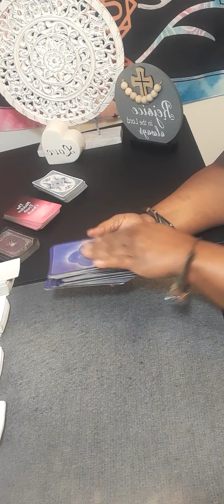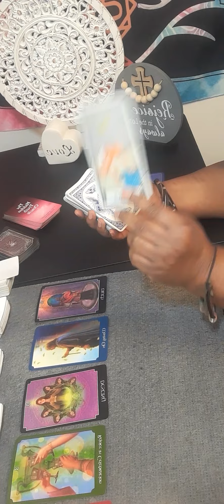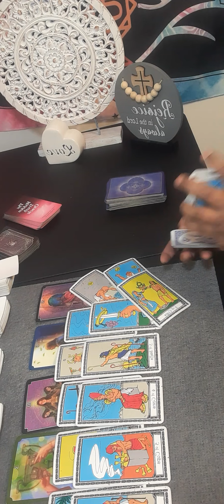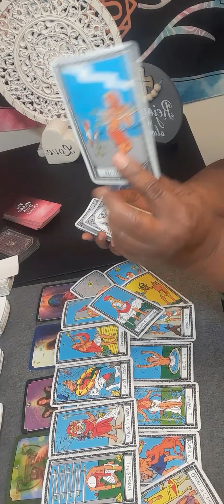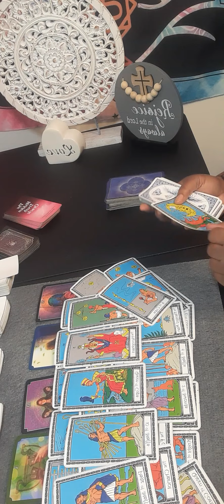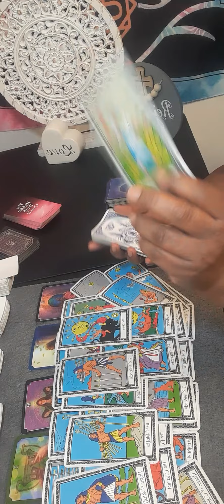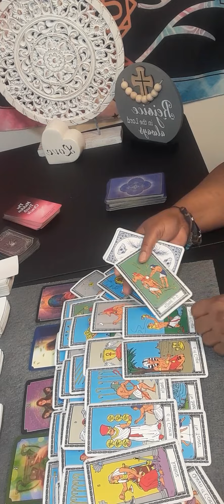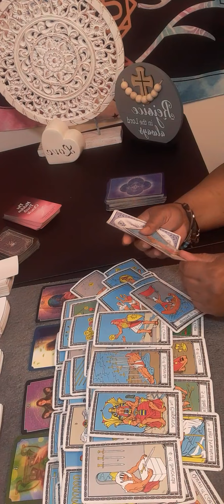ARIES This person getting their karma for taking your kindness for granted!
Or

  15 minutes $60.00

20 minutes $80.00

30 minutes $112.00

 Or

  What I need from you, your name date of birth, city and state and zodiac sign and your person information. What questions you want answers. Three major questions please no and  or but in your questions at all. Turn around time is 3 to 12 hour, If it is after 3pm you will receive it the next day.I will start back during readings at 11 am. please do not ask what month and date this person will  return to you . I do not give people date and time. You only have access to your reading for a week!

What I am  NOT willing to do  Past life readings, readings on legal matters, health, readings on pregnancies, dark energies and demonic possessions.

aries tarot

aries horoscope

aries love

aries tarot reading for today

aries today

aries love tarot decembet 2022

aries new love 2022

aries december

aries

aries love

aries tarot

aries november 2022 tarot

aquarius love december 2022

aries reading

aries tarot

aquarius tarot

aries horoscope

cancer tarot

aries december tarot

aries tarot

aries december tarot

aries love

cancer tarot

aries december 2022 tarot

starbright tarot

aries reading

aries december

aries love tarot December 2022

aries 2022

aries career

aries horoscope

aries december 2022 love

cancer tarot december 2022

sagittarius tarot

aquarius
aries 2022 love tarot
December 30
December 2022
starbrighttarot awakening